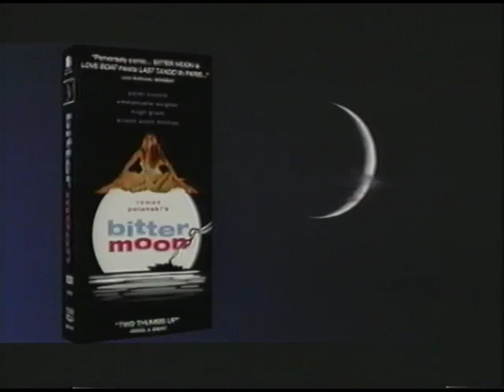"Bitter Moon" (1992) VHS Movie Trailer